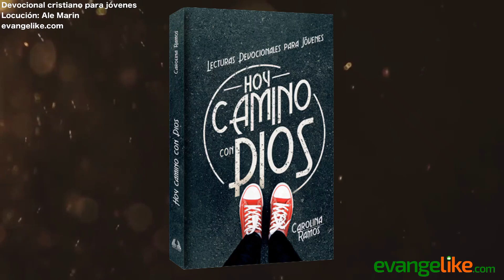ASTILLA VS VIGA - Devocional Cristiano para Jóvenes - 20 de mayo de 2021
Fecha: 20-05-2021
Título: ASTILLA VS VIGA
Autor: Dorothy E. Watts
Locución: Ale Marín